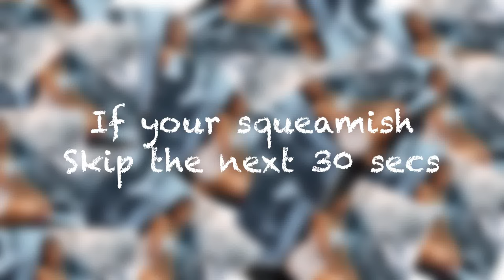How to Get Rid of ANY Keloid/Piercing bump FAST ***no tea tree oil***|| JUSTTRISH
Hey guys I’m back again with another BANGER ‼️
These are some tips on how to heal piercing bumps hope you guys enjoy the video

The winner received their credit and the next winner may be you !
IM DOING A GIVEAWAY  WHEN I REACH 1000 SUBS but shhh dont tell anyone

WINNERS WILL RECIEVE a special prize

Q&A
My age:20

Where am i from: Jamaica

What are my goals for 2021: To be monetized on youtube :)

What is my channel about? : My life and how i can help others whether its by telling my storytimes or by my girl talks

INTAGRAM  : _trish.876

additional tags